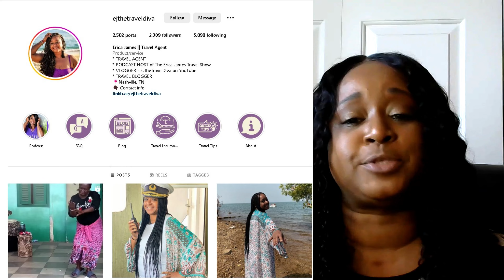The Slave River Visit in Ghana | With Erica James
I had an interesting but informative conversation with Erica James where she gives all the latest tips you need to know before you decide to visit anywhere in Africa, so stay tuned and enjoy!!